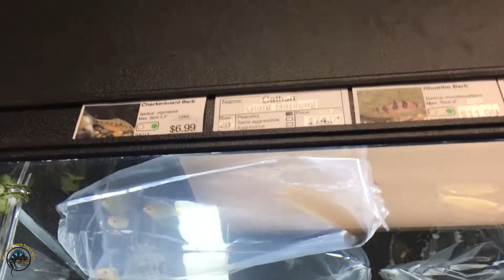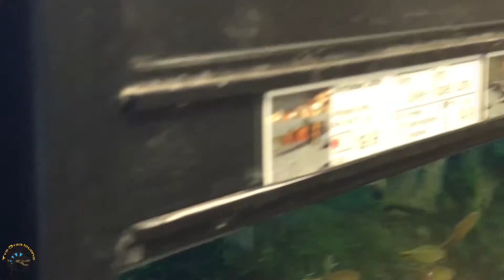Fish Delivery VLOG: The One Where Eric Sings A Lot! 🎶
I don't know what it is about fish deliveries, but they always seem to make Eric want to sing!

In this week's fish delivery vlog, you'll get to hear a whole bunch of singing this week while getting a look at all the new fish that came in!